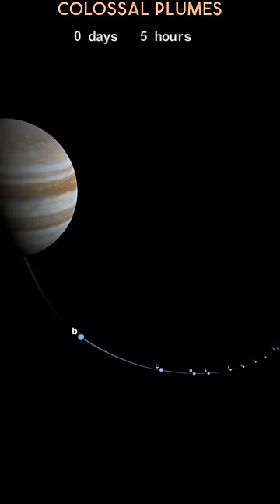The Great Impact: Comet Shoemaker-Levy 9's Collision with Jupiter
In 1993, astronomers discovered a cosmic spectacle, Comet Shoemaker-Levy 9, already torn into more than 20 fragments by Jupiter's powerful gravity. The world held its breath as this celestial demolition unfolded. Between July 16th and 22nd, 1994, each fragment pummeled Jupiter's atmosphere at a staggering 60 kilometers per second, packing the destructive force of millions of atomic bombs. The impacts sent colossal plumes, reaching a mind-boggling 3,000 kilometers high, and scorched the planet with temperatures exceeding 40,000 degrees Celsius. While dramatic, this wasn't just a show. By studying the aftermath, researchers were able to analyze the comet's composition and even tracked Jupiter's high-altitude winds for the first time. The still images in this video are actual images, captured by the Hubble telescope and the then still active Galileo spacecraft.